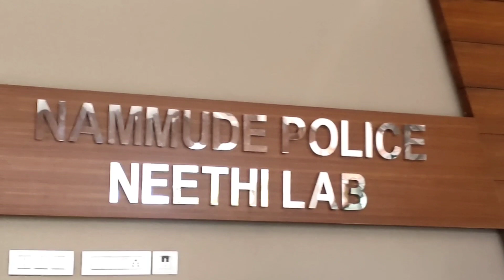എന്റെ കുടുംബം കുട്ടിച്ചോറായി 😭😭 ആകെ അവശത ആയി പോയി 😔😔ഒരു പനി വന്നതാ 😱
എന്റെ കുടുംബം കുട്ടിച്ചോറായി 😭😭ഒരു പനി വന്നതാ ആകെ അവശത aayi😔😔Aluvaskitchen

Kanava                             1/2kg
Onion                                4
Ginger                               1"piece
Garlic                                8
GreenChilly                      2
Tomato                             2
Kudampuli                        1piece
Kashmeeri chilly powder 11/2tablespoon
Spicy Chilly Powder        11/2teaspoon
Turmeric powder             1/2teaspoon
Coriander powder           11/2teaspoon
Garam masalapodi         1teaspoon
Coconut oil
Salt